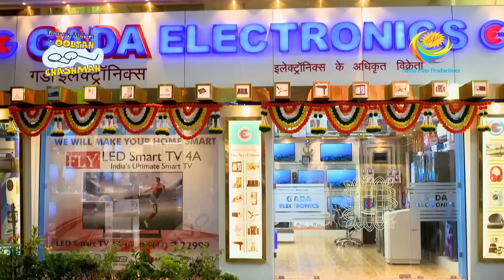Jetha Missed Eating Green Chutney In US! | Taarak Mehta Ka Ooltah Chashmah | Jetha Rocks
Jethalal is very happy to return to Gokuldham. Everyone comes to visit him after his return from the USA. Jethalal gives gifts to everyone and everyone shares nostalgic memories together. Popatlaal gets a unique umbrella from Jethalal. Anjali Bhabi and other women of the society ask Jethalal about his food habits. Lastly, Jethalal plans to surprise Bagha but Bagha has a different plan for his boss. What is Bagha's surprise for Jethalal?

Show Name: Taarak Mehta Ka Ooltah Chashmah
Star Cast: Dilip Joshi, Disha Vakani, Amit Bhatt
Episode No: 3581
Produced By: Asit Kumar Modi

About Taarak Mehta Ka Ooltah Chashmah:
The show is inspired by the famous humorous column 'Duniya Ne Undha Chasma' written by the eminent Gujarati writer Mr. Tarak Mehta. This story evolves around happenings in "Gokuldham Co-operative Society" and covers topical issues that are socially relevant. The show predominantly - revolves around 'Jethalal' (Dilip Joshi) who is an uneducated Gujarati businessman. Your 'Taarak Mehta' (Sailesh Lodha), is his neighbor. 'Jethalal' finds a friend and philosopher in 'Taarak Mehta' and often goes to him for advice whenever he is in trouble. Jethalal's family includes his simpleton wife 'Daya Ben' (Disha Wakani) and a mischievous son 'Tapu' (Bhavya Gandhi). Tapu is a menace and a constant source of trouble for all the members of Gokuldham. They have often warned 'Jethalal' to reform 'Tapu' or else be prepared to leave the premises. Lost hopes of being heard by his son push Jethalal' to call his father 'Champaklal' (Amit Bhatt) from the village. This was his great idea of leashing some control over the mischievous Tapu. The opposite happens and the grandfather joins hands with the grandson to make life a roller coaster troublesome ride for Jethalal.